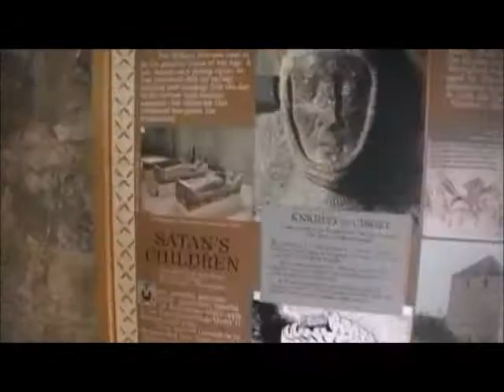Pembroke Castle 2014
Our jolly japes takes us to Pembroke in South Wales and the impressive Pembroke Castle, birthplace of Henry VII and the Tudor dynasty.